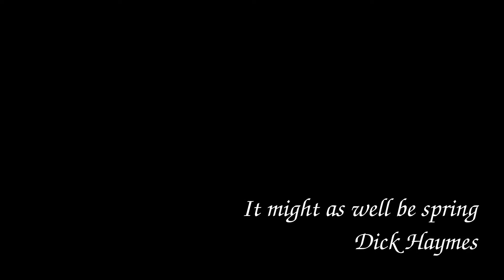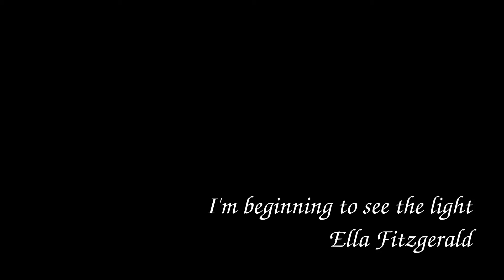Music from 1945 (Part One)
Music recorded or popular during the year 1945